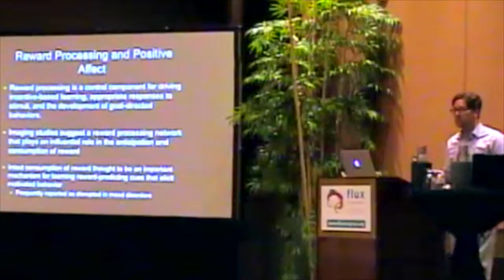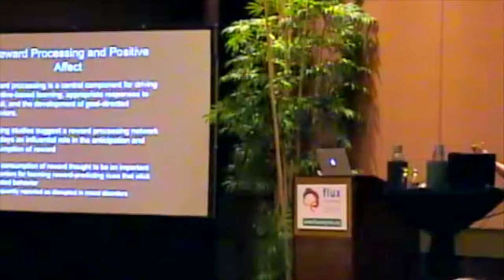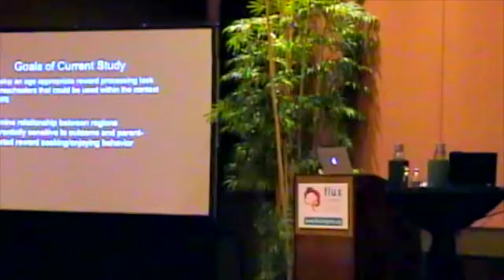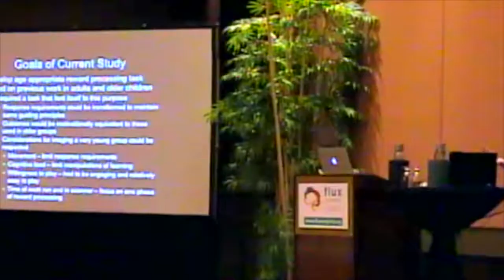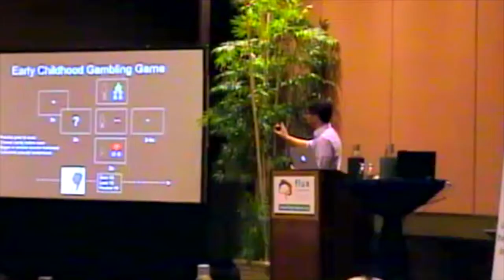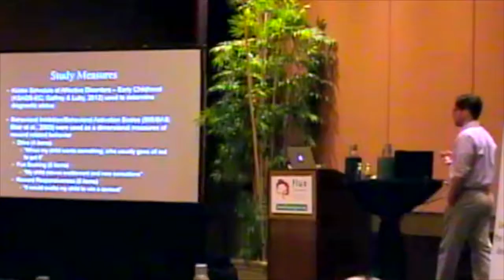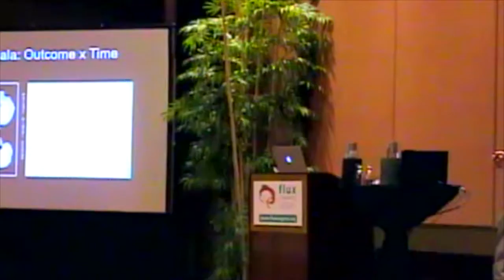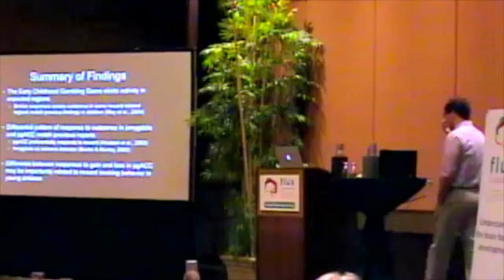Michael Gaffrey, Washington University School of Medicine, USA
Neurobiological mechanisms of positive affect in preschool age children: an fMRI study